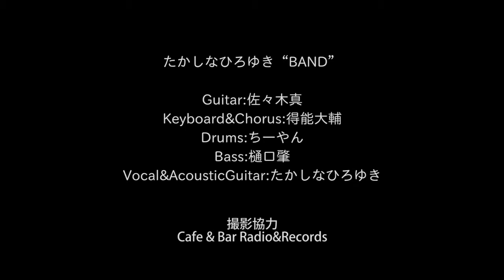これしかできない-フルフラット / たかしなひろゆき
2013年7月13日(土)
たかしなひろゆきバンド！ワンマンライブ！！の映像

Guitar:佐々木真
Keyboard&Chorus:得能大輔
Drums:ちーやん
Bass:樋口肇
Vocal&AcousticGuitar:たかしなひろゆき

撮影協力
Cafe & Bar Radio&Records
北海道 札幌市西区琴似1条4丁目2-15 ニシムラビル３F